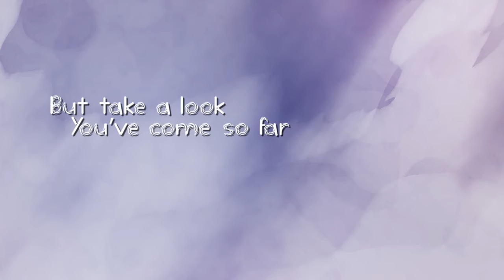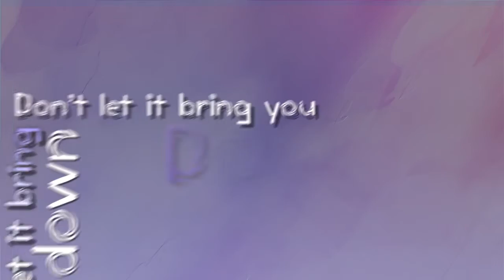Come What May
Lyric video for Come What May by Midnight Sparrows